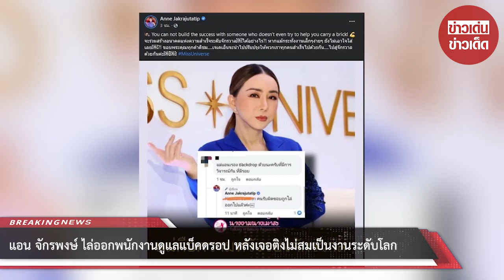“แอน จักรพงษ์” ไล่ออกพนักงานดูแลแบ็คดรอป หลังเจอติงไม่สมเป็นงานระดับโลก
เรียกว่านาทีนี้ไม่มีใครปังไปกว่า แอน จักรพงษ์ จักราจุฑาธิบดิ์ ผู้ก่อตั้งและประธานเจ้าหน้าที่บริหาร บริษัท เจเคเอ็น โกลบอล กรุ๊ป จำกัด (มหาชน) หลังจากแอน จักรพงษ์ ประกาศ​ซื้อกิจการ Miss Universe Organization (MUO) หรือองค์กรนางงามจักรวาล จาก IMG Worldwide รวมมูลค่า 20 ล้านเหรียญสหรัฐ หรือประมาณ 800 ล้านบาท ได้สร้างความฮือฮาไปทั่วโลก

ทั้งนี้ แอน จักรพงษ์ ถือว่าเป็นหนึ่งคนที่ขึ้นเชื่อเรื่องความเป๊ะขั้นสุด โดยหลังจากที่เกิดปัญหาวิจารณ์เล็กๆ เกี่ยวกับแบล็กดรอปถ่ายภาพที่ไม่เรียบร้อย แอน จักรพงษ์ ก็ได้ออกมาตอบคอมเมนต์แฟนนางงามว่า ได้แก้ปัญหา และไล่คนที่ทำหน้าที่ดังกล่าวออกไปแล้ว

โดย แอน จักรพงษ์ ได้โพสต์ภายหลัง โดยระบุว่า "You can not build the success with someone who doesn’t even try to help you carry a brick!

จะร่วมสร้างอนาคตแห่งความสำเร็จระดับจักรวาลได้อย่างไร?! หากแม้กระทั่งงานเล็กๆง่ายๆ ยังไม่เอาใจใส่เลย?! ขอบพระคุณทุกคำติชม เจเคเอ็นจะนำไปปรับปรุงให้พวกเราทุกคนสำเร็จไปด้วยกัน ไปสู่จักรวาลด้วยกันค่ะ! MissUniverse"

00:00 - Intro
00:10 - News
01:00 - Minute